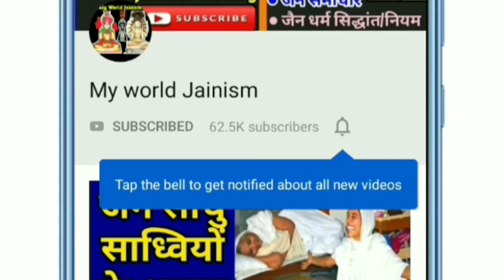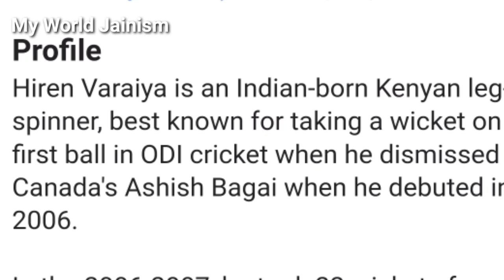जैन क्रिकेटर की सच्चाई | Jain Cricketer Hiren Varaiya | Jain Cricketers In India | My World Jainism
●जय जिनेन्द्र●
●🌞 मित्रों इस Video में आप देखेंगे जैन क्रिकेटर की सच्चाई
● Jain Cricketer Hiren Varaiya
● Jain Cricketers In India by My World Jainism
● hiren varaiya is a jain
● हिरेन वारिया जैन क्रिकेटर केन्या
● kenya cricket team
● india cricket team
● Jainism Historical video by My World Jainism..
● क्रिकेटर का जीवन परिचय.
● केन्या क्रिकेट टीम..
● Kenya Best Bowler
● हिरेन अशोक जी वरेया क्रिकेट खिलाड़ी..
● Jain Dharm (Jain dharam/ Jain religion)
● Jain educational facts video..
● Jain Community video
◆Best Buying For Jain's◆
● 🌻 This Video Highlights..⬇️⬇️⬇️⬇️
● जय जिनेन्द्र मित्रों,
आज आप इस वीडियो में देखेंगे कि अपने पहले ही मैच में पहली ही बॉल पर विकेट लेने वाले एक जैन क्रिकेटर की सच्चाई. मित्रों इस वीडियो में हम देखेंगे कि कौन है यह जैन क्रिकेट खिलाड़ी, ओर कोनसे देश की टीम से खेलते है, साथ ही हम देखेंगे कि इस जैन क्रिकेटर ने ऐसा क्या किया जिससे मुझे यह वीडियो बनाना पड़ा,  मित्रों इस video को पूरा देखिए क्योंकि यह वीडियो जिन शाशन अर्थात जैन धर्म की महानता का साक्षात उदाहरण है,
तो चलिए मित्रों video प्रारम्भ करते है..अधिक हेतु video देखिए..
● This Channel [My world Jainism] contents..⬇️⬇️⬇️⬇️
● जैन साधु साध्वी साधु नियम..
●  जैन धर्म के नियम..
● Jain Diksha..
● जैन साध्वी दीक्षा,
● Myworld Jainism
● jain sadhvi diksha
● Jainism diksha..
● Jain Sadhvi Diksha Video
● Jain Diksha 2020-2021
● jain sadhvi diksha ceremony
● jain dharm video
● jain dixa video
● जैन दीक्षा देखिए video में..
● Jain Sadhu & Sadhvi life..
● जैन दीक्षा महोत्सव..
● world's most Ascetic jain sadhu sadhvi..
● jain ascetic..
● jain sadhu life/ jain sadhu sadhvi jivan..
● जैन वीडियो Jain Video..
● Jain Diksha Highlights by my world jainism
● यह शिक्षाप्रद वीडियो सभी जरूर देखें..
● All Jains and non jain watch this educational video..
● facts about jain sadhu sadhvi..
● Diksha highlight..
● Jain world video..
● इस वीडियो को सभी जैन बंधु देखिए..
Related topics video in this Channel:-
● जैन साधु साध्वी जीवन..
● जैन साधु क्यों नहीं नहाते (स्नान) है..
● Life of jain Monk's (sadhu & Sadhvi ji) & Jain nun's (sadhvi mataji)
● Jain diksha in Surat..
● jainism history & jain Dixa..
● Jain Community & जैन समाज।।
●Jain Video of Jainism history..
● Jain News & jain samachar..
● जैन समाचार और Latest जैन न्यूज़ देखिए..
● जैन धर्म के सिद्धांत..
● जैन साधु साध्वी भगवन्तों को वन्दन..
● जैन धर्म और जैन समाज और जैन समाचार देखिए..
● जैन साध्वी दीक्षा & जैन साधु दीक्षा..
● जैन दीक्षा।।
● jain niyam जैन नियम..
● Jain Fact & jainism Facts..
● jain diksha..
● जैन दीक्षा..
● जैन साध्वी वीडियो..
● Jain saint (monk's/nun/Sadhu/Sadhvis) Rules in hindi..
● जैन साधु साध्वी जीवन लाइफ..
● जैन धर्म के नियम, jainism rules..
● Jain food, jain Religion, jain god..
● Jain tirthnkar bhgvan parichay..
● jain teerthankar Bhagwan..
● Jain video जैन महाराज जी और jain maharaj ji
● jain & hindu
● जैन धर्म ओर हिन्दू धर्म
● Jainism & hinduism Difference
Images & Video's Credit:-
Pixabay video..

to
My world Jainism..